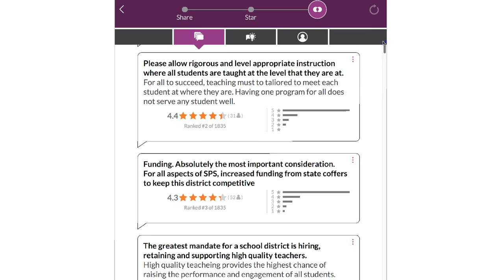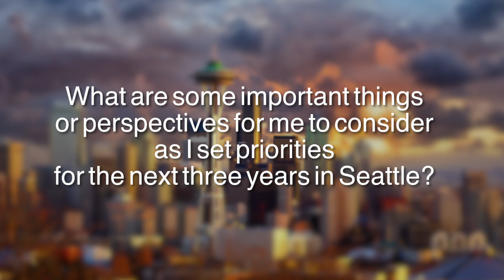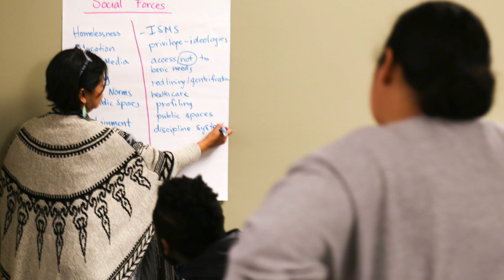Superintendent Juneau's Listen & Learn Tour Somali Version